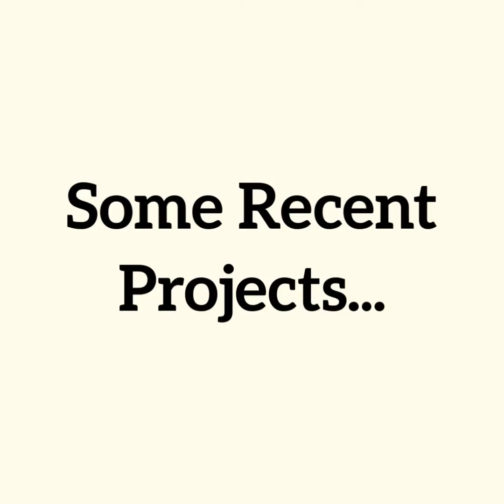IGiveCatholic to Saint Mary Star of the Sea School